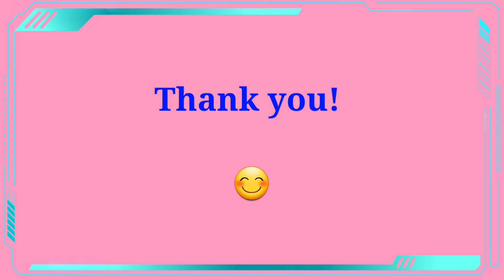#240 | Sing along! Play along! | Roz roz daali daali | Raag Yaman Kalyan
Song: Roz roz daali daali
Film: Angoor (1982)
Lyrics: Gulzar
Singer: Asha Bhonsle
Voice and video tutorial by: Sanchita Pandey
Raag: Yaman Kalyan  (Thaat Kalyan)
Taal: Keharva taal (8 beats)